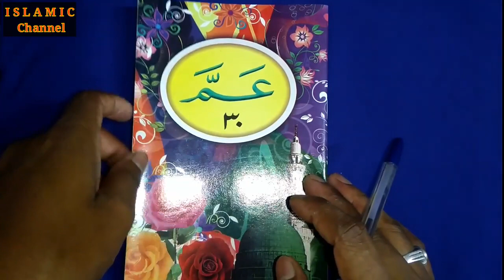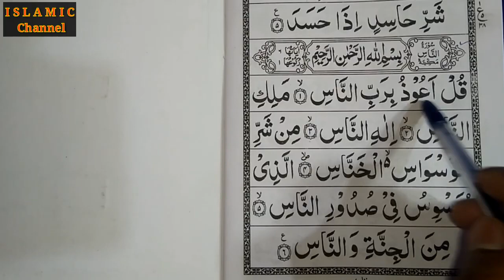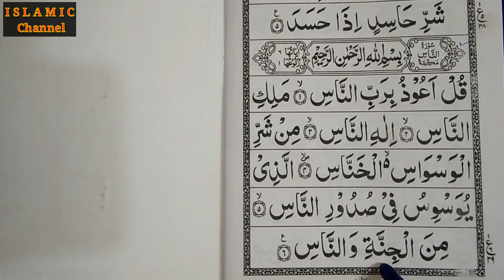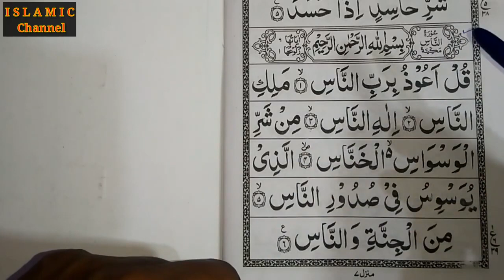কুরআন শেখার সহজ উপায় - Learn quran with Tajweed | Parah # 30 | Surah Al- Naas